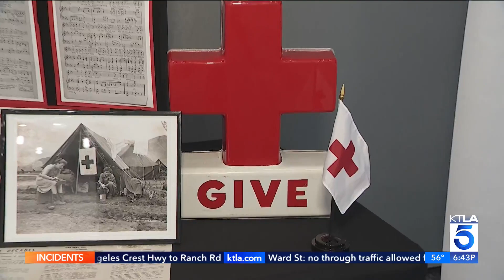American Red Cross's Inland Empire Heroes Awards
A celebration of heroes in Ontario Wednesday night, special awards handed out to men and women for helping others and saving lives at the American Red Cross's Inland Empire Heroes Awards ceremony. Shelby Nelson reports for KTLA 5 News at 6, Mar. 8, 2023.